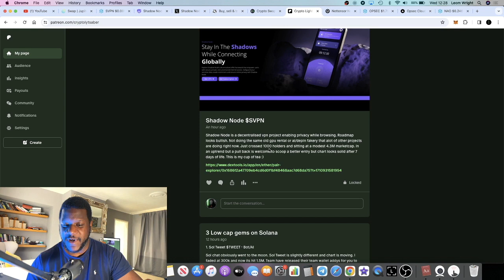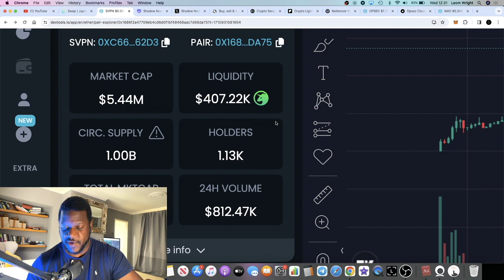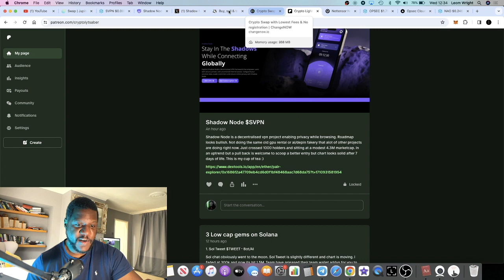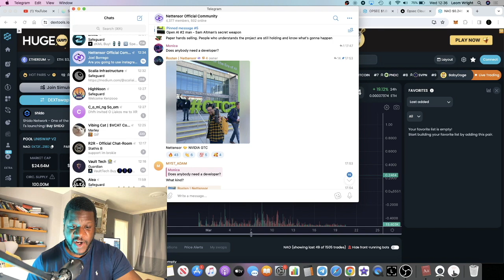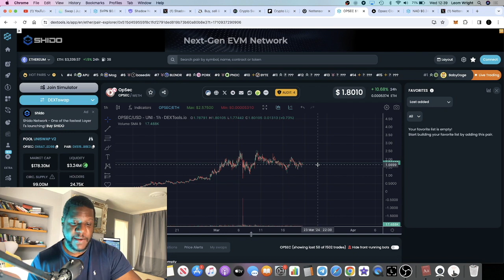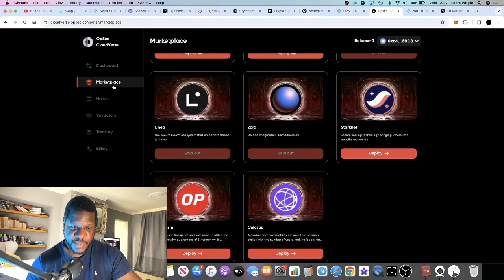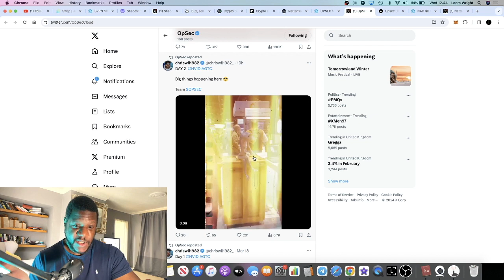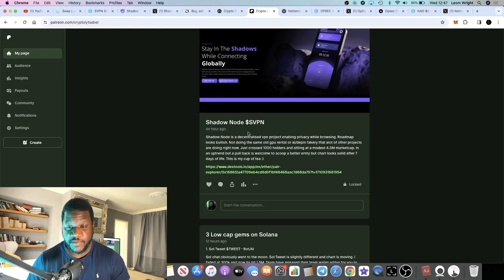These Node AI & Depin GPU Projects Will Be Huge Gainers 2024!